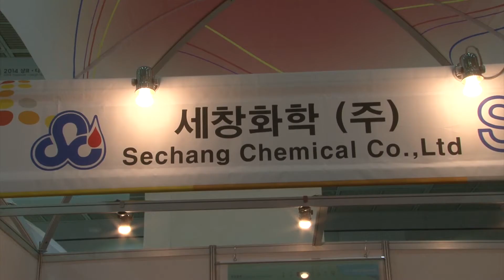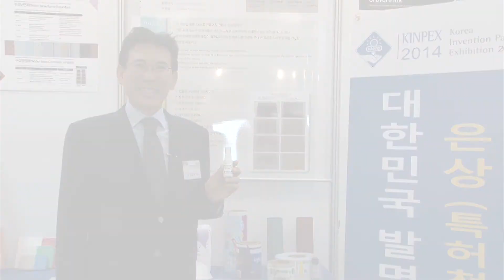[2014 대한민국지식재산대전] 세창화학, 특허청장상 수상한 '수성 방청제 조성물'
세창화학(대표 김세창, 는 지난 달 28일(금)부터 12월 1일(월)까지 4일간 코엑스 A홀에서 열린 '2014 대한민국지식재산대전'에 참가해 특허청장상을 수상한 '수성 방청제 조성물'을 선보였다.